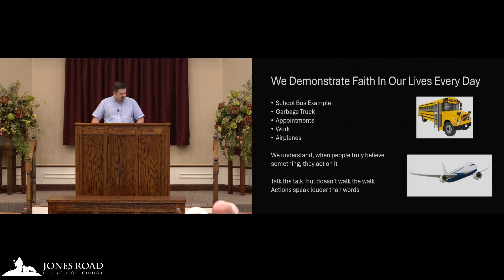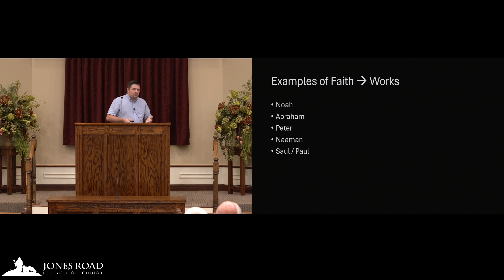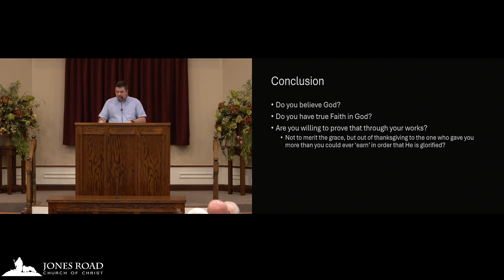Belief Faith Grace & Works: Reaffirming Fundamental Concepts